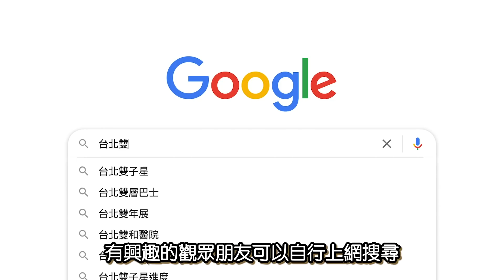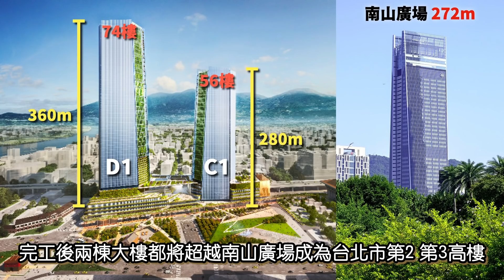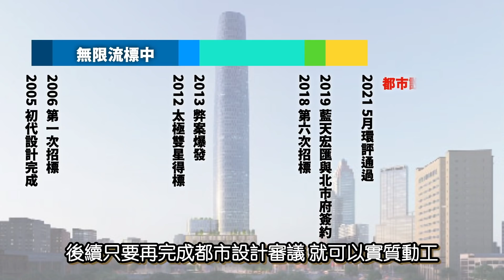台北市最大弊案？爭議已久的台北雙子星大樓終於要動工了！2026年完工 │ 鐵道事務所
00:00 Intro
00:46 計畫之初
02:20 弊案
03:16 西區門戶計畫
04:49 藍天宏匯團隊設計
06:05 計畫期程
06:38 Ending